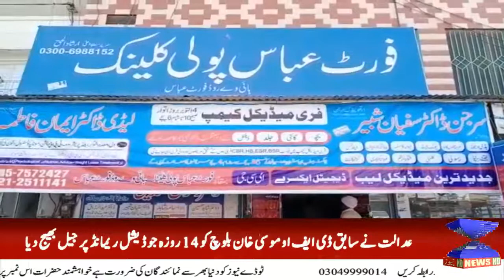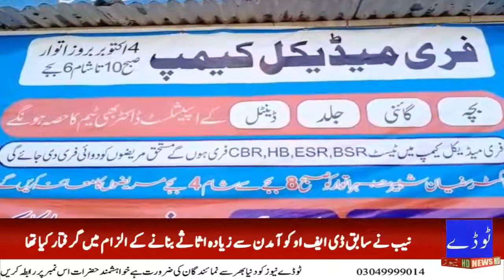News update today news hd tv